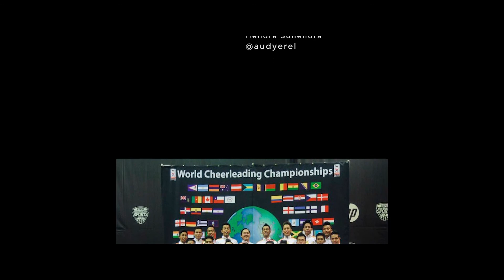EXSPORT X CROWN Cheerleaders [Full Version]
My video work for Exsport Bag with Crown All-Stars Cheerleaders Squad.

5DmkII MagicLantern raw 1880x800p25